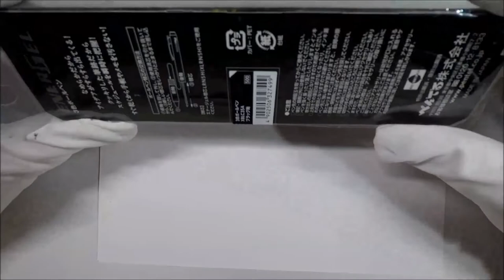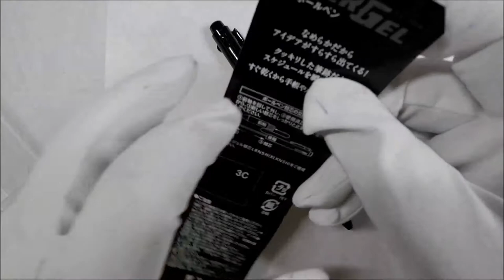Pentel EnerGel Multi Pen Ballpoint Pen Unboxing and Review